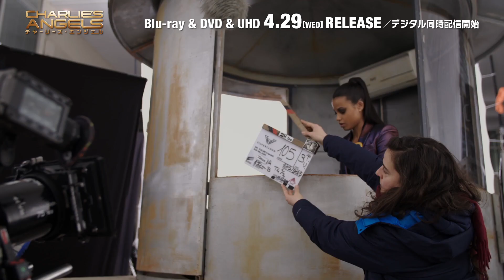新生“チャーリーズ・エンジェル”たちのNGシーン公開！ キュートな笑顔におふざけシーンが満載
世界的に大ヒットしたスパイアクション超大作のリブート版「チャーリーズ・エンジェル」のブルーレイ＆DVDが、4月29日(水)にリリース、同時デジタル配信開始。特典映像より「NGシーン」の一部が公開された。